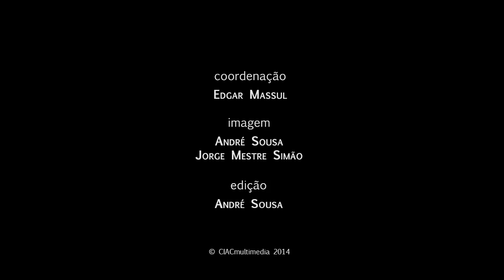VII Jornadas de Investigação do CIAC | Sessão de Abertura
Tomasz Boski -- Vice-Reitor da Universidade do Algarve
Mirian Tavares -- Coordenadora do CIAC
Dália Paulo -- Chefe de Divisão de Cultura e Património (Câmara Municipal de Loulé)